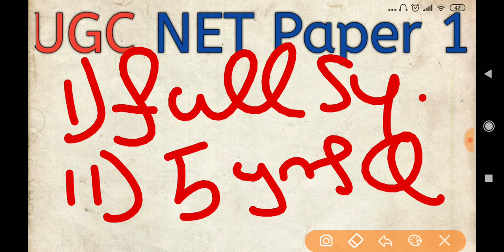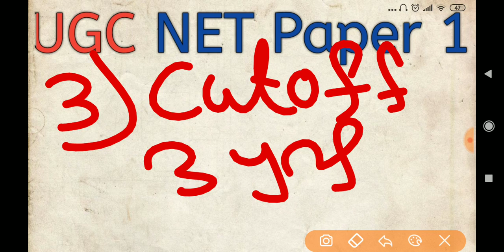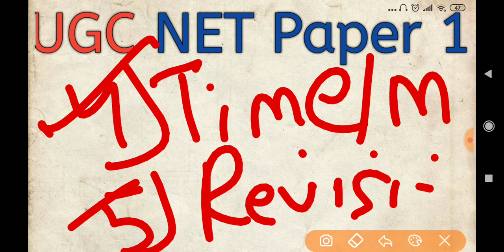UGC NET Exam Paper 1 || How To Crack Exam In 1 Attempt ||Full Advice To Crack Exam